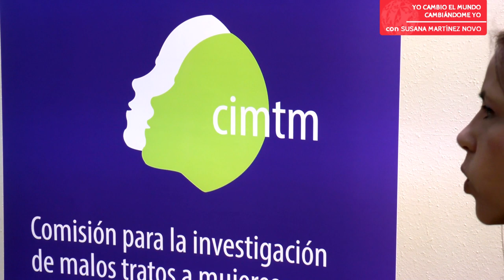ENTREVISTA A SUSANA MARTÍNEZ NOVO "La importancia de educar en igualdad"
Hablamos con Doña Susana Martínez Novo, abogada y Presidenta de La CIMTM, sobre la necesidad de educación en valores, desde el colegio, institutos, familia. Educación en Derechos Humanos desde el respeto, la tolerancia, diversidad y la eliminación de los estereotipos.